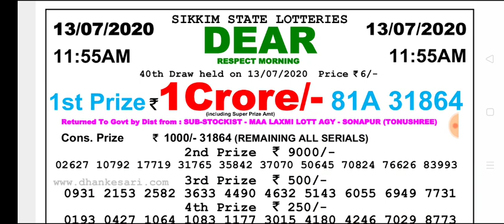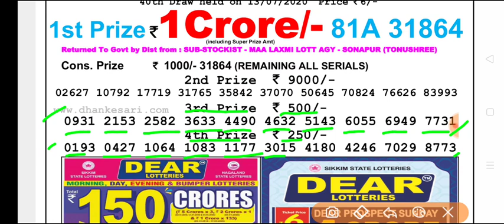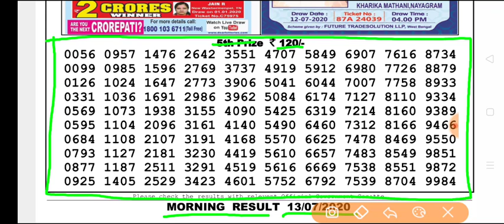Sikkim State lottery Dear Respect Morning 11:55 a.m 13.07.2020 Result Today Live